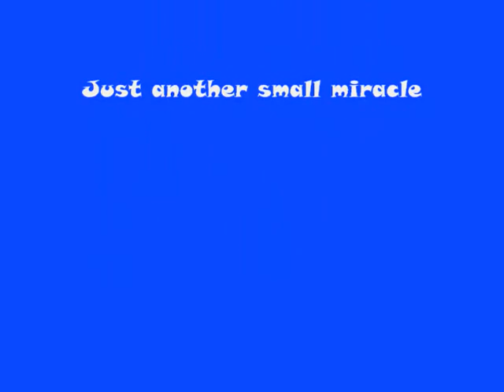Ambitious Card Magic CHECK THIS OUT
Hello this is my first attempt at a ambitious card routine.   One of the first tricks I ever saw and still one of the best.